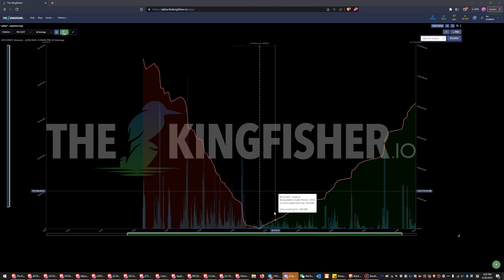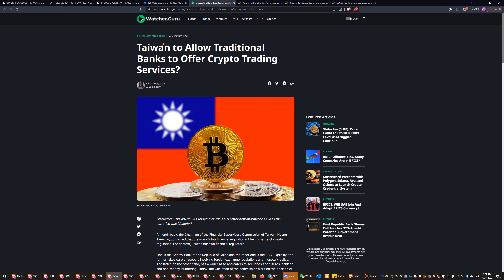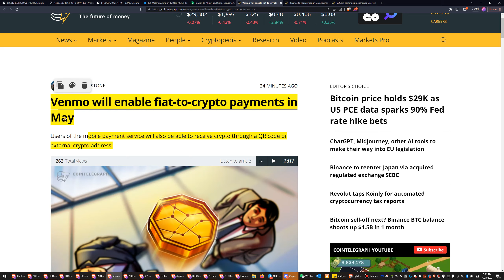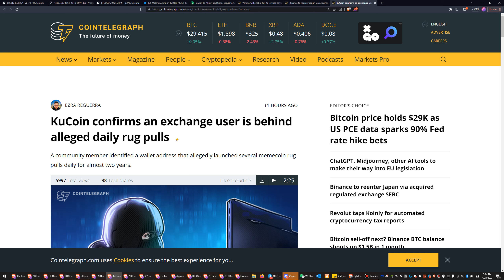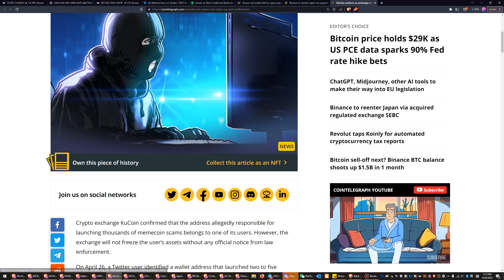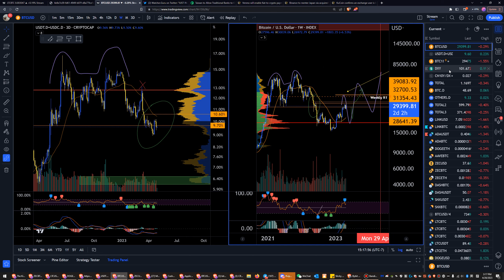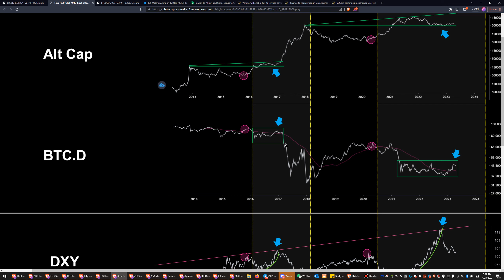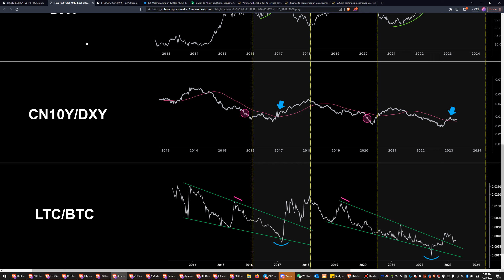比特幣大鷄血在視頻的最後！FRC銀行暴雷爲什麽利好BTC? 台灣引入Crypto!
Mike的微信/Line/Instagram/Twitter:  MikeCryptoLife